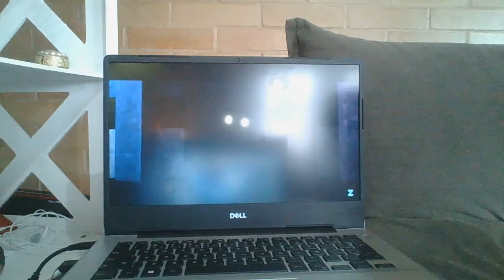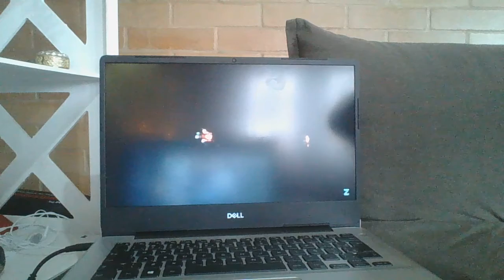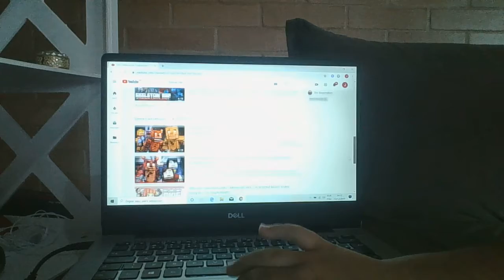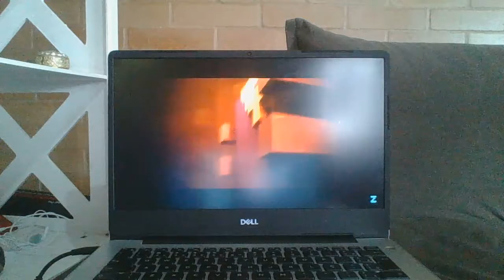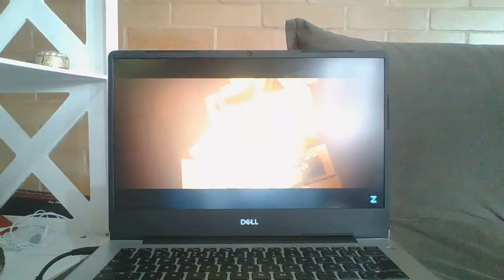React-,The Foxy Song,The Foxy Song 2,Video215 - Super Ninja (Song By TryHardNinja)Pelo Computador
The Foxy Song,The Foxy Song 2.